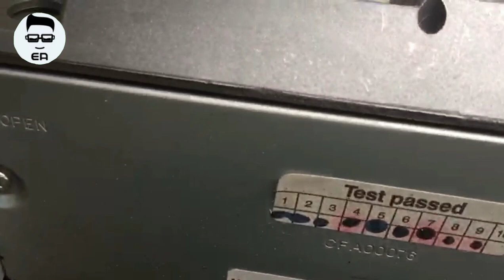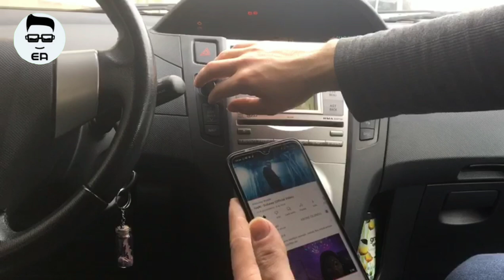Toyota Yaris Teyp Sökme / Bluetooth Aparatı Takma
Aparat linki bu

Seçenekler arasında sadece Bluetooth yazanı seçin

Toyota yaris
Toyota corolla
Toyota auris
Toyota avensis
Teyp Sökme
Bluetooth kit
Bluetooth aparat
Yaris